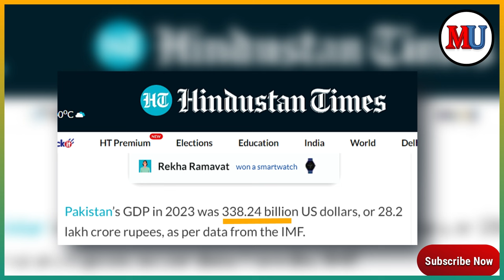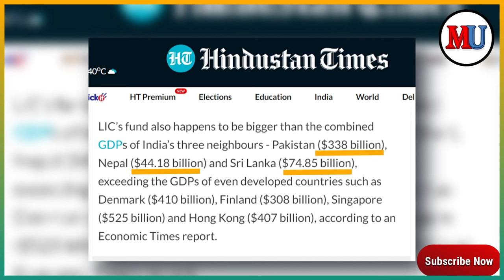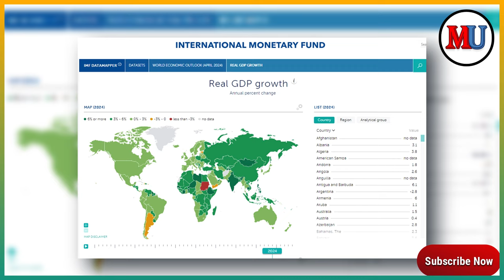LIC of India: World's Strongest Insurance Brand | Total AUM Is Almost Double Than Pakistan's GDP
LIC of India | Pakistan's Economy | World's Strongest Insurance Brand | Best Life Insurance Policy
Namashkar🙏
In this video, we will discuss some news articles related to LIC's Total Assets Under Management And GDPs of many countries like Pakistan, Bangladesh, Denmark, Finland, etc. For more information please watch this video till the end.
Thank U | Namaste🙏